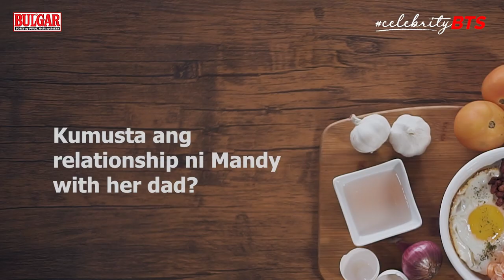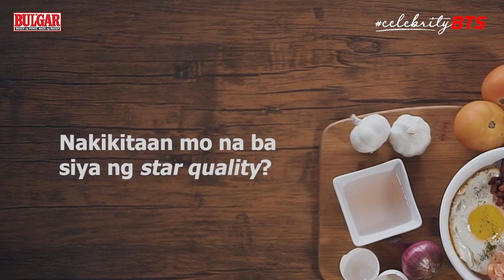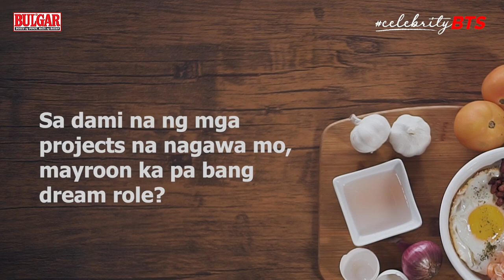Ano ang dream role ni Ara Mina CelebrityBTS Ep8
Ano kaya ang dream role ni Ara Mina? Panoorin sa last episode ng Season 1 ng

Watch previous episodes of CelebrityBTS